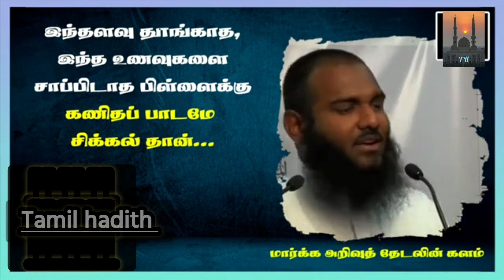எத்தனை மணி நேரம் தூங்க வேண்டும் ?